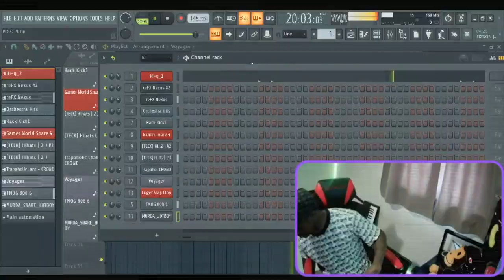Lex Luger really doesn't care! Join the movement on Twitch to see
He's finally on Twitch!!! follow Lex Luger's official @Twitch Twitch.tv/LexLuger